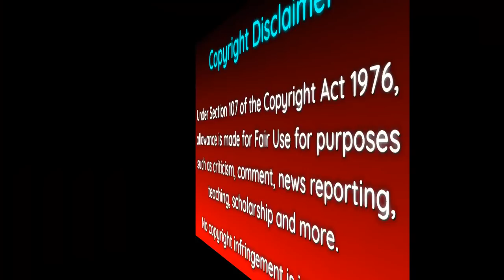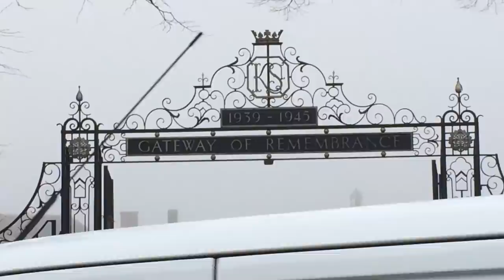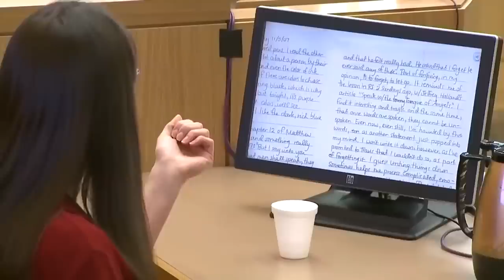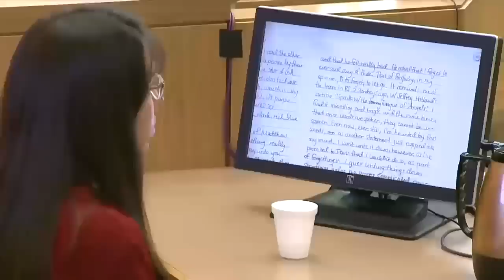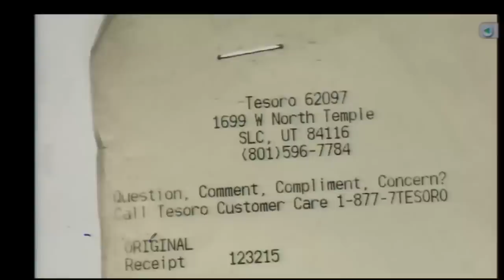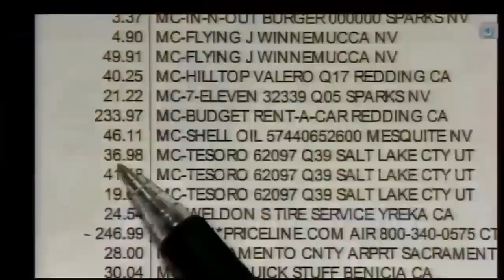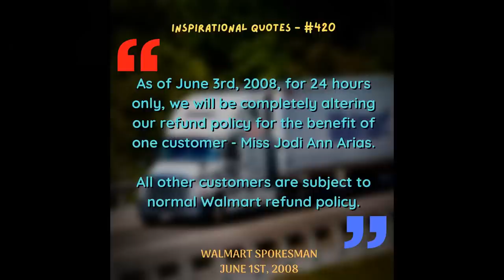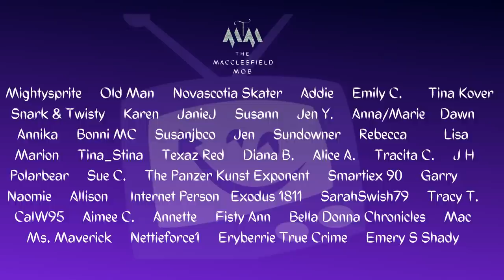Jodi Arias: The Wicked Witch Of The Weird - Part 33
This video concentrates on day 29 of the trial, which is the second day of jury questions, with followup by both Kirk Nurmi and Juan Martinez.
As usual, Arias attempts to gaslight and lie her way through the whole thing, and we ain't having any of it.
Strong language and salty memes in our commentary on this. You have been warned.

Join the Macclesfield Mob and get early access to our Jodi series, exclusive content and live streams.

We are NOT on Twitter or Facebook, so any profiles you see on those platforms are fakes.
Our only official social media account is Instagram - Follow us there @DentyAndShaz